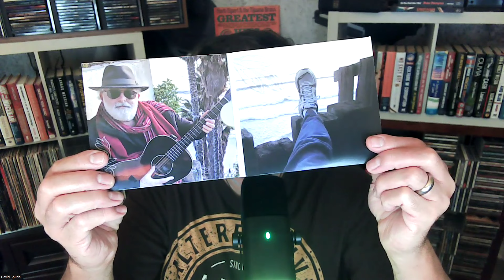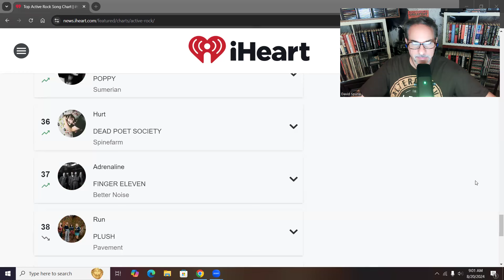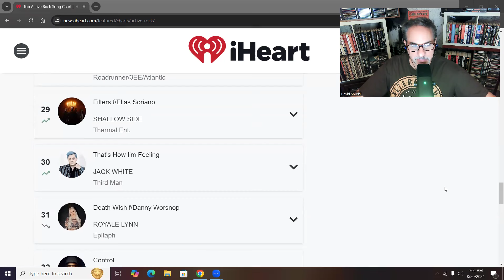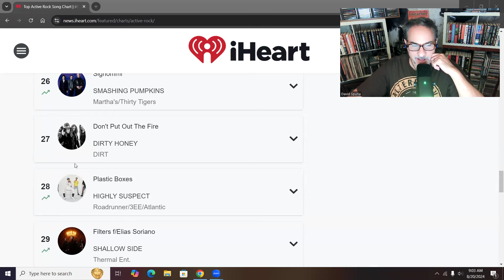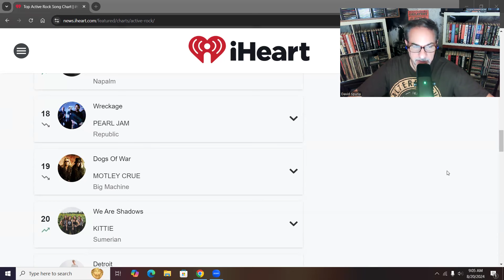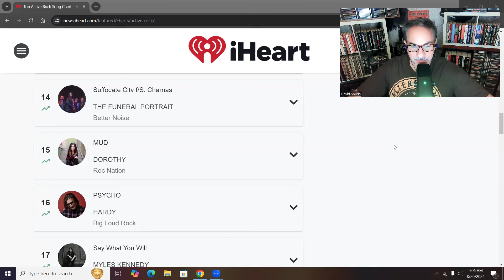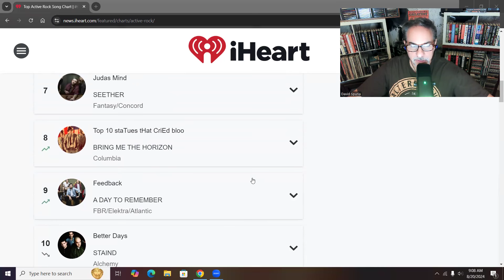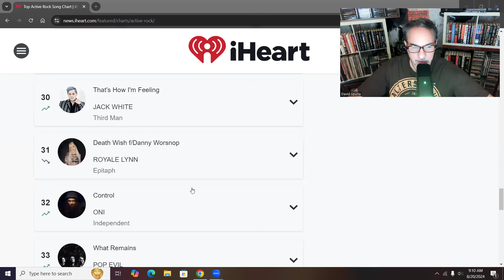The Dark Top 40 Will Make You Sad and Depressed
Pray for the end of darkness. Jesus is the light. Follow Jesus.